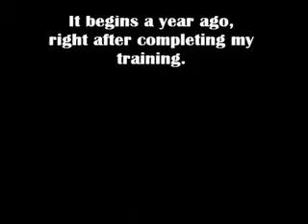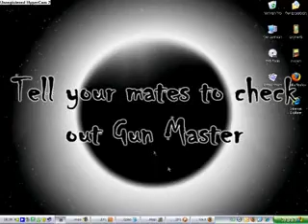[Maple Story] Gun Master - Episode 1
Gunmaster season 1
a Koriz production